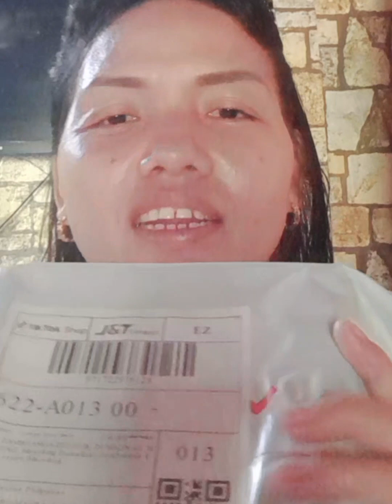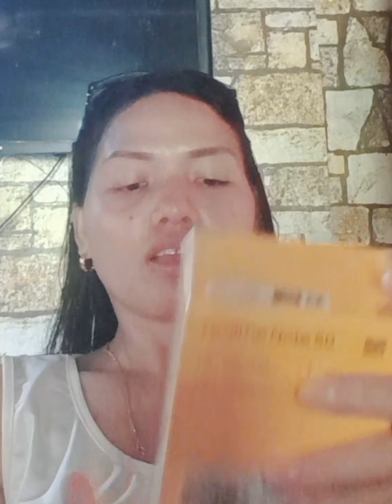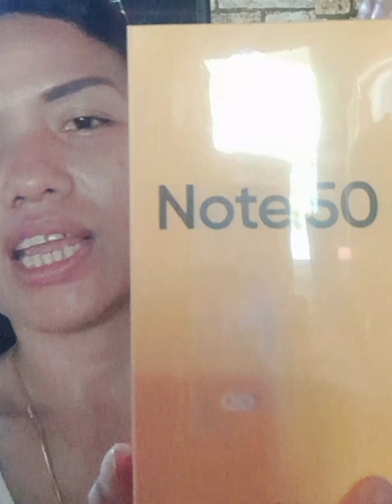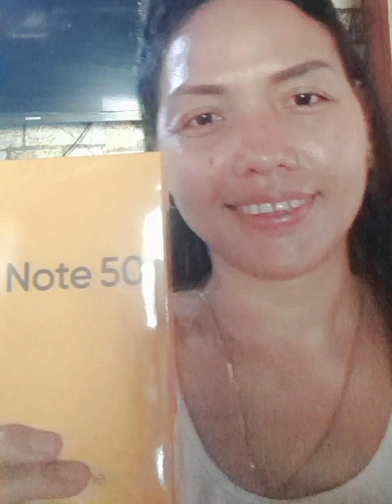REALME NOTE 50 ,UNBOXING smooth goodquality goodquality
REALME NOTE 50// UNBOXING